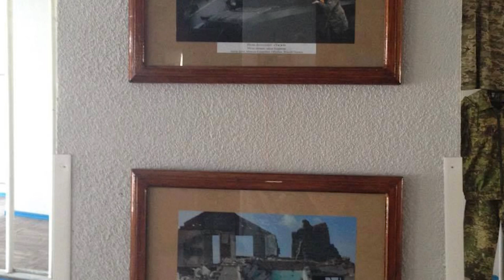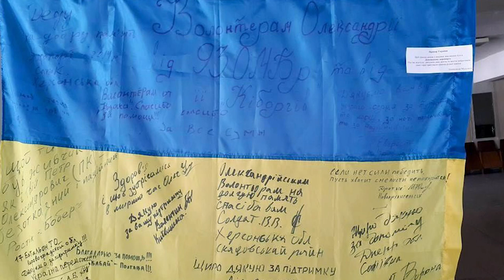Ірина Кабанова - адвокатеса, волонтерка - у програмі «Олександрія сьогодні» | телеканал «Вітер»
За родом професійної діяльності вона адвокатеса. У професії - вже майже 20 років. Але, коли в країну прийшла біда, стала ще й волонтеркою. Об’єднавши однодумців в одну команду, створила волонтерський центр допомоги фронту. І вже сьомий рік не полишає своєї діяльності. За цей час пройдено чимало шляхів, пережито безліч подій та неймовірних ситуацій. І завжди вона відчувала підтримку людей, які розділяють її прагнення і цінності, вболівають за Україну.

Як розпочинали волонтерський рух, з ким працювали і що зробили для фронту – про це Ірина Кабанова розповість у програмі «Олександрія сьогодні» з Іриною Балашовою.

Дивіться програму «Олександрія сьогодні» щопонеділка о 19:15 на телеканалі «Вітер».